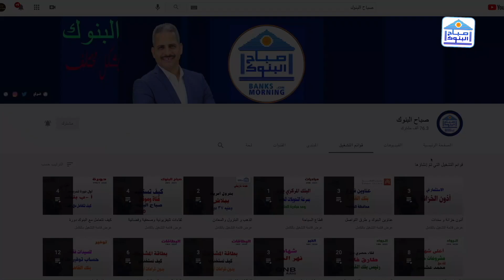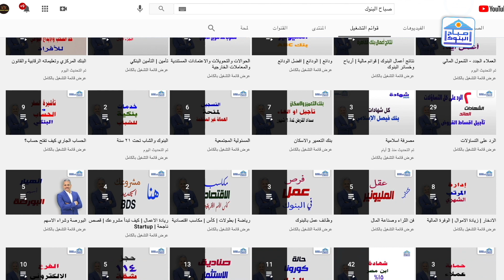لقاء مع نائب رئيس البنك الأهلي وكيفية التعامل مع شكاوى العملاء والخدمات الالكترونية ودور البنك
لقاء مع يحيي أبو الفتوح نائب رئيس البنك_الاهلي_المصري حول الاقتصاد ودور البنك الاهلي وكيف يتعامل مع شكاوي_العملاء على هامش مؤتمر الناس والبنوك

كل الشكر للسادة المشتركين بالقناة❤️❤️❤️